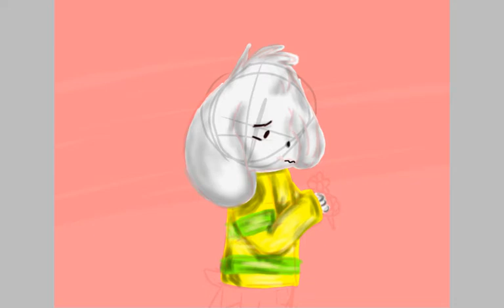Asriel dreemur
Sorry I spelled wrong ;-;